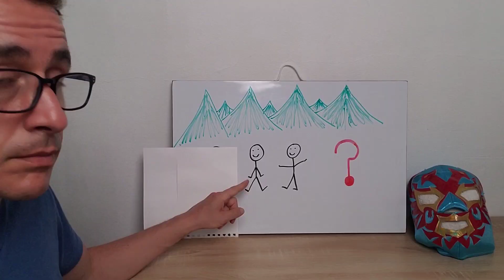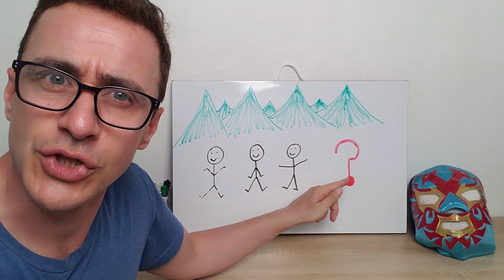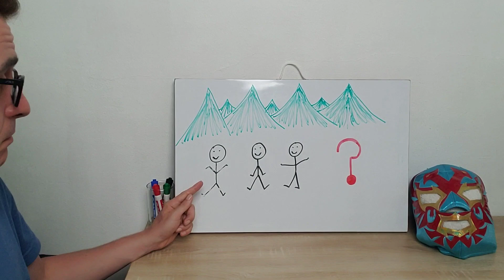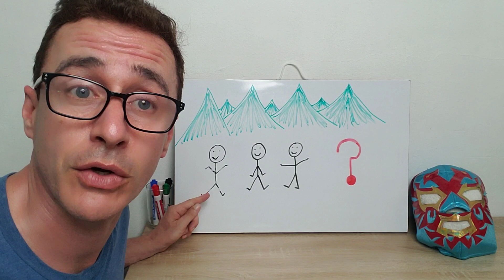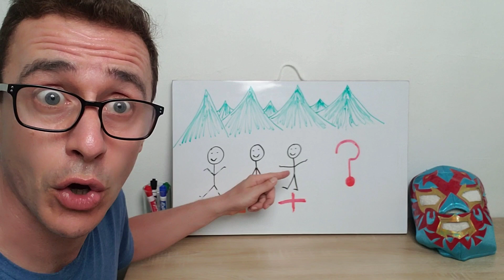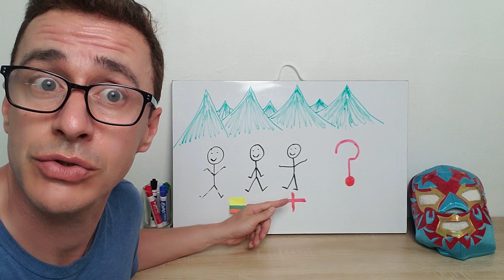Are you Colombian? Beginner English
Grammar: WH question words, verb to be

What is Comprehensible Input (CI)?
Comprehensible Input (CI) is a teaching method that helps you learn a language naturally by understanding and enjoying the content you are listening to or reading. It focuses on making sure the language you hear or see is just a little bit above your current level, so you can understand most of it while learning new words and grammar.

How This Lesson Uses CI
In this lesson, you'll hear a story about two Colombians and one English man. The story is designed to be easy to understand and enjoyable. As you listen, you'll naturally learn new vocabulary, grammar, and pronunciation without needing to focus on memorization or studying hard.

Find a Quiet Place: Make sure you are in a comfortable and quiet place where you can listen without distractions.
Listen Carefully: Play the video and listen to the story. Try to understand what is happening.
Don't Worry About Understanding Everything: It's okay if you don't understand every word. Just focus on the general meaning and enjoy the story.
Repeat if Needed: Feel free to listen to the story more than once. Each time, you'll understand more and learn better.
Take Note of New Words: If you hear new words or phrases, try to guess their meaning from the context. You can look them up later if you want.
By following these steps, you'll improve your English naturally and enjoyably!